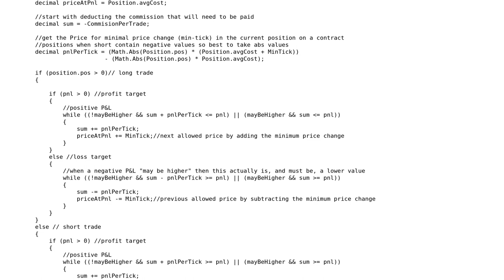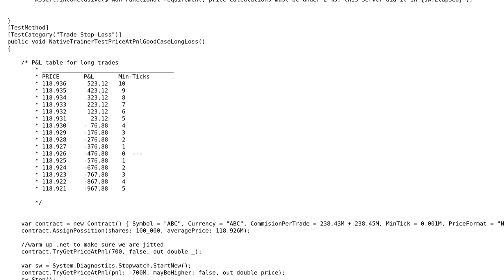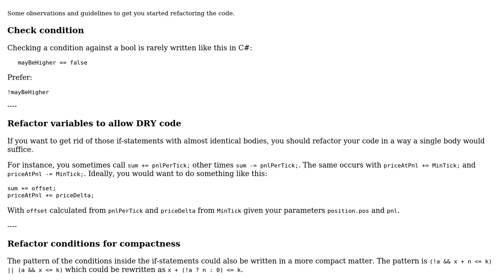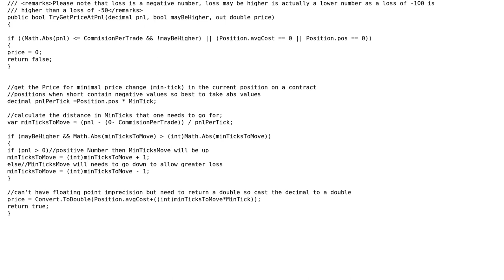Project price of publicly traded contract (2 Solutions!!)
Project price of publicly traded contract

With thanks & praise to God, and with thanks to the many people who have made this project possible! | Content (except music & images) licensed under CC BY-SA | Music | Images & others | With thanks to user Walter Vehoeven user VisualMelon user dfhwze and the Stack Exchange Network Trademarks are property of their respective owners. You are responsible for your own actions.